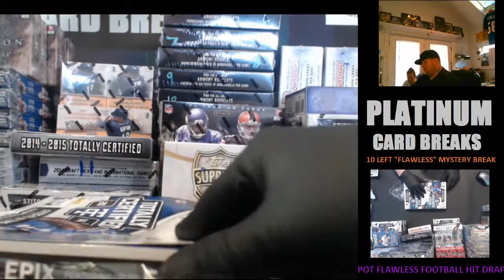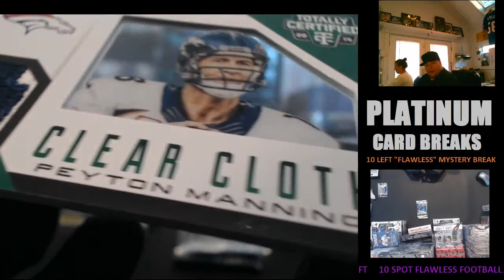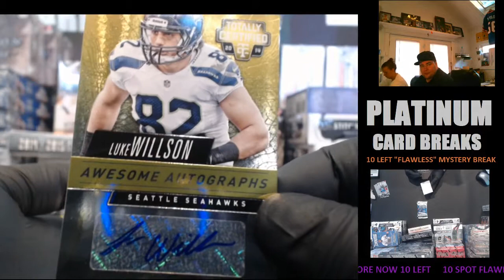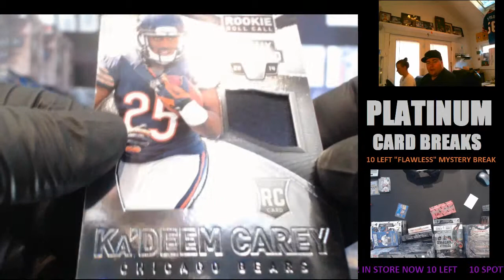Nov 20 2014 Pat C 14 Totally Certified Football